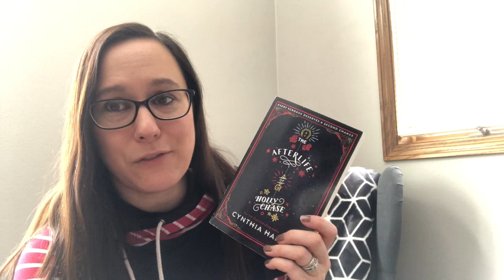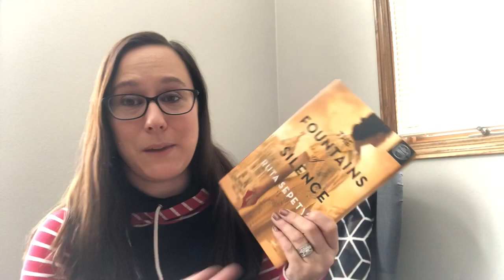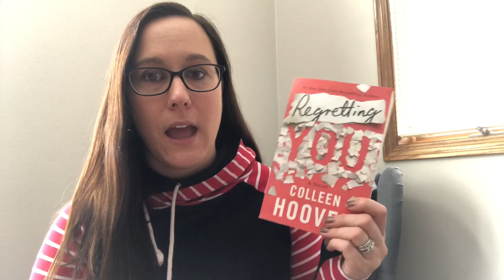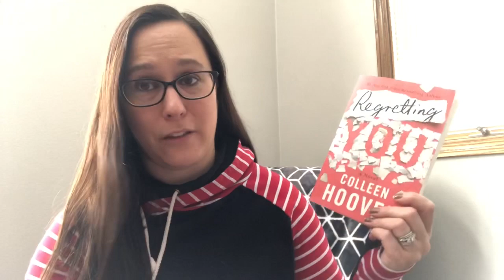Last Wrap Up of 2019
Lindsey